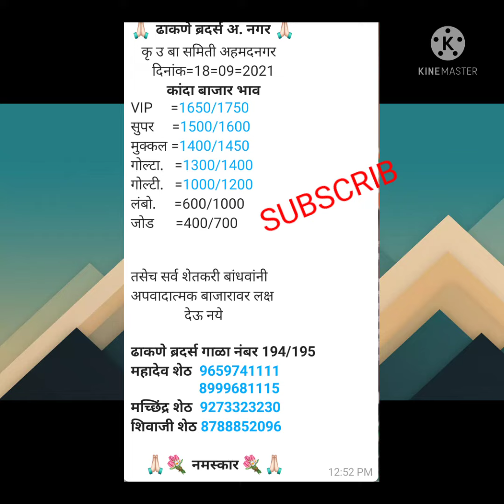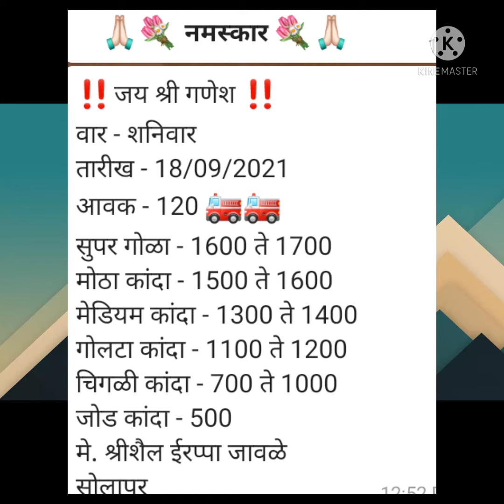अहमदनगर, सोलापूर कांदा बाजार#18/9/2021# kanda bajar bhav today